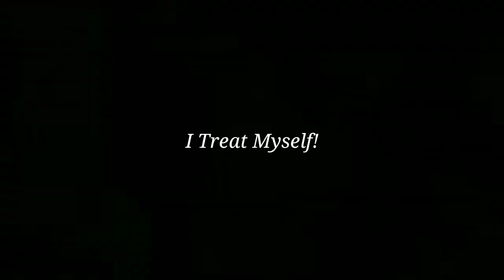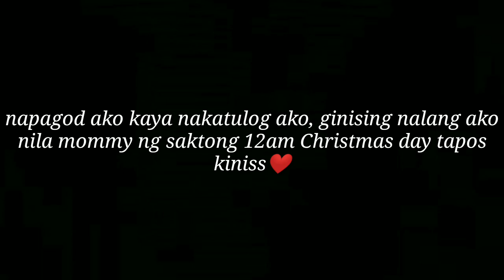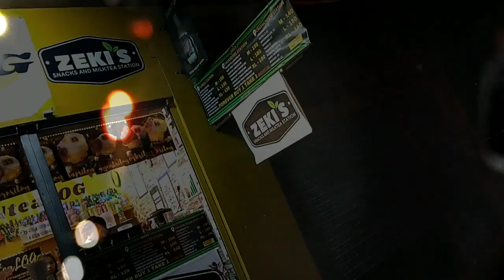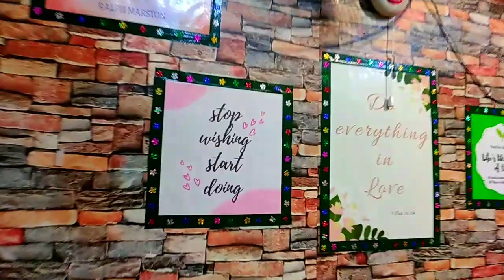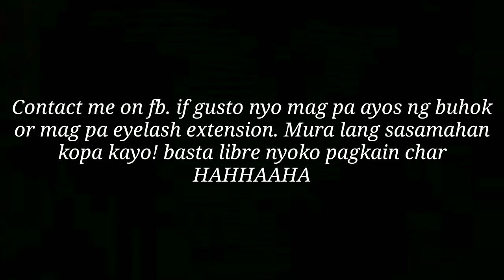CHRISTMAS TREAT FOR MYSELF (Namasko kami HAHAHA) | kylie Sampang